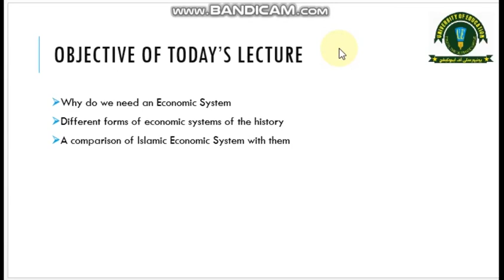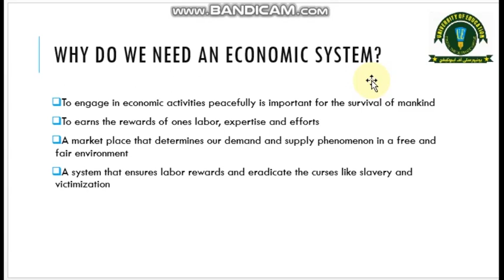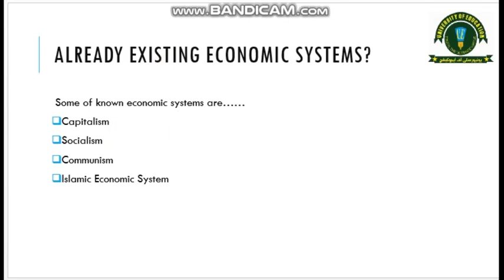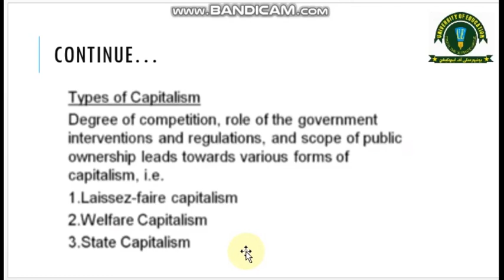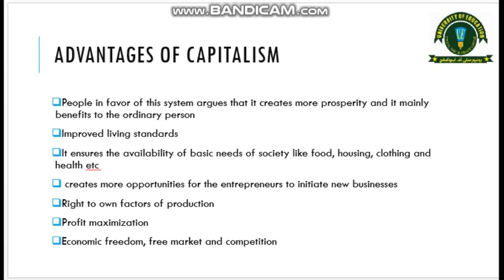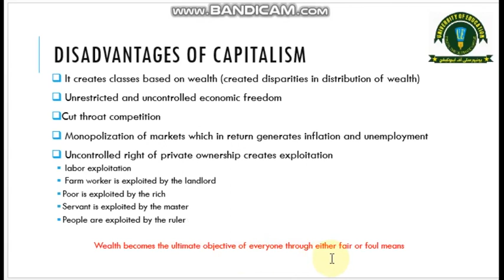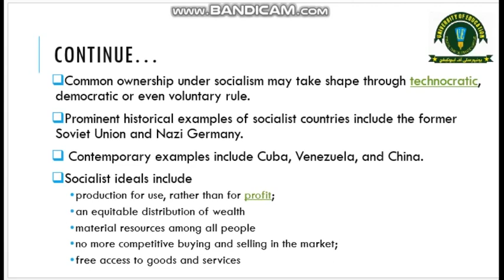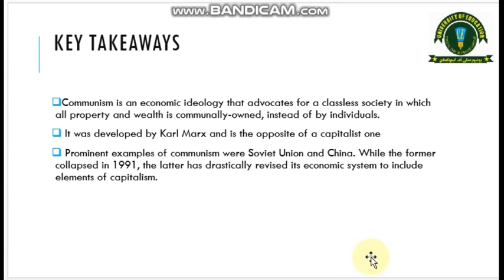Islamic Finance Lecture # 5